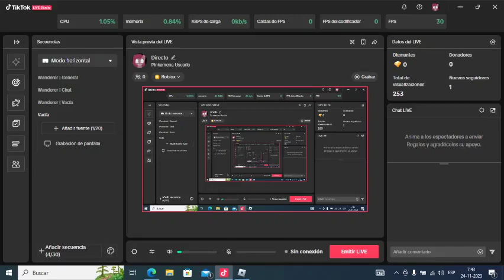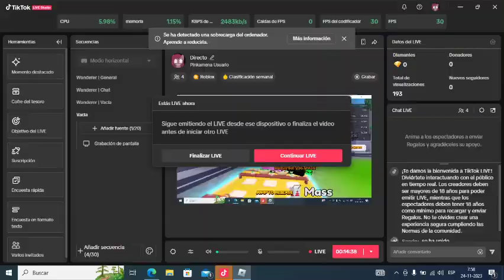27 de noviembre de 2023(2)